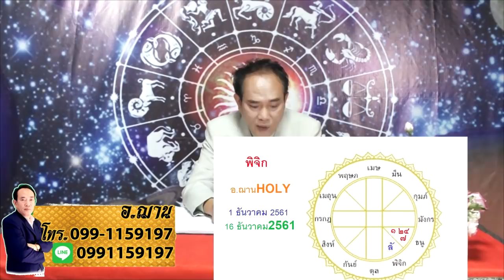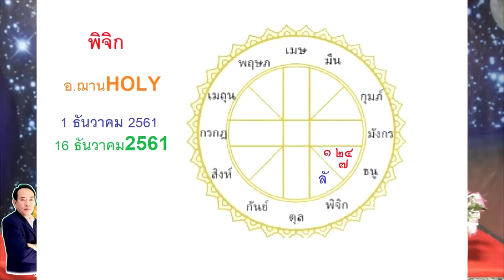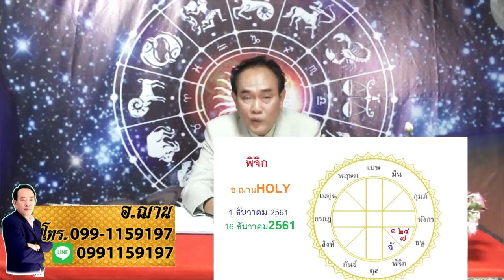6 ราศีที่จะมีโชครับทรัพย์จับเงินล้าน ส่งท้ายปีงวดวันที่1ธ.ค.และงวดวันที่ 16 ธ.ค.61 โดยอ.ฌาน HOLY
6 ราศีที่จะมีโชครับทรัพย์จับเงินล้าน ส่งท้ายปีงวดวันที่1ธ.ค.และงวดวันที่ 16 ธ.ค.61 โดยอ.ฌาน HOLY